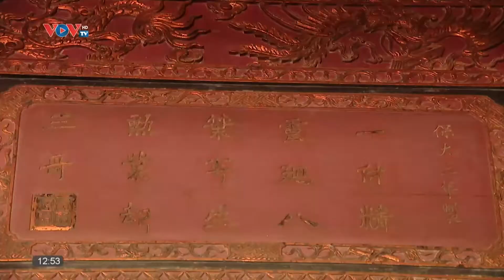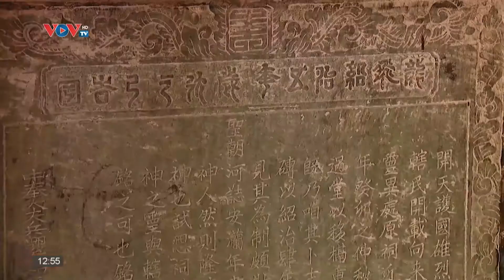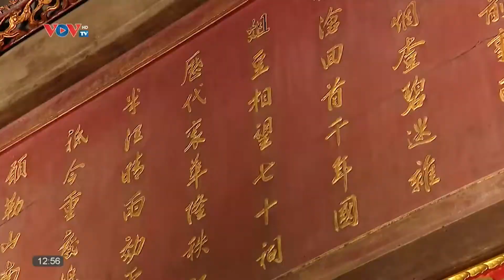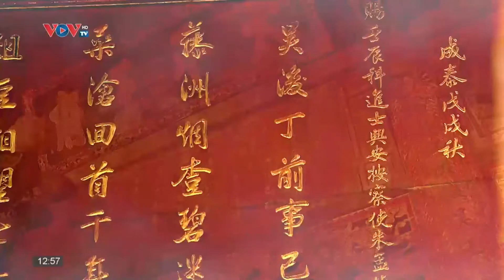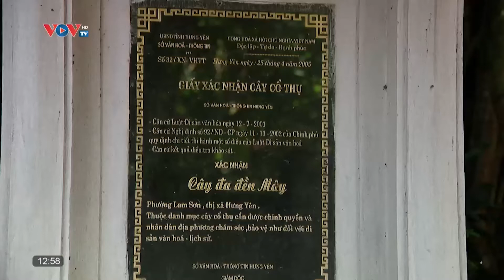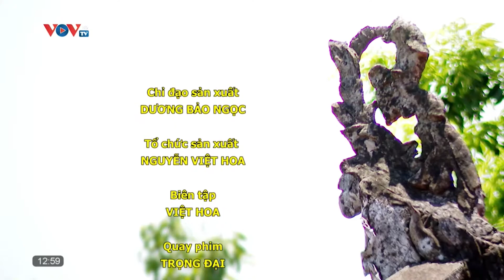Đền Mây huyền tích Hưng Yên và những bảo vật ngàn năm tuổi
VOVTV - Đền Mây huyền tích Hưng Yên và những bảo vật ngàn năm tuổi